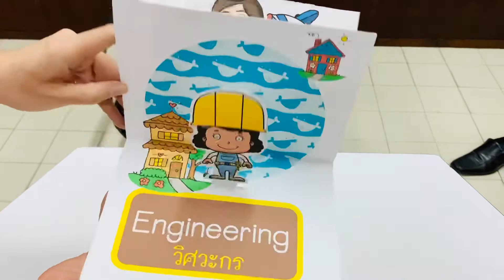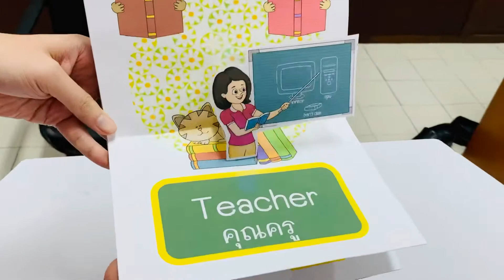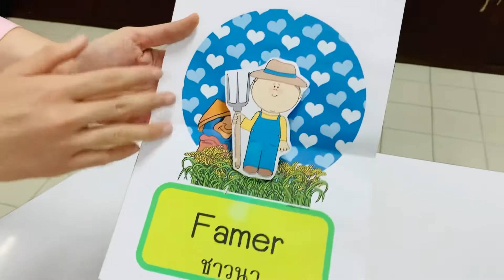ป๊อบอัพ 3 มิติ Pop up 3D Jobs&Occupation